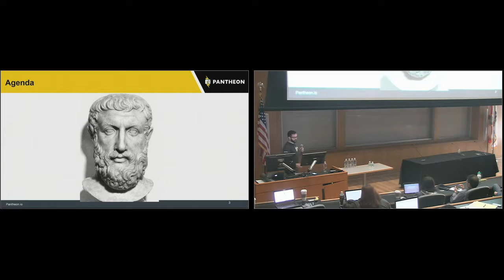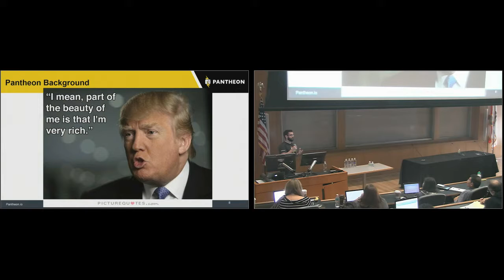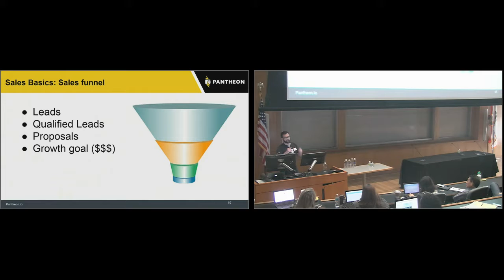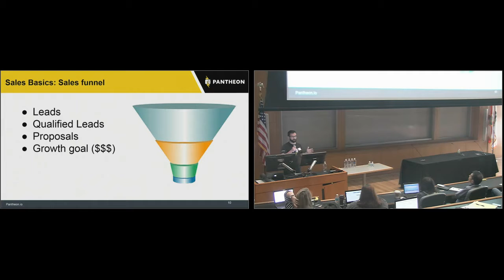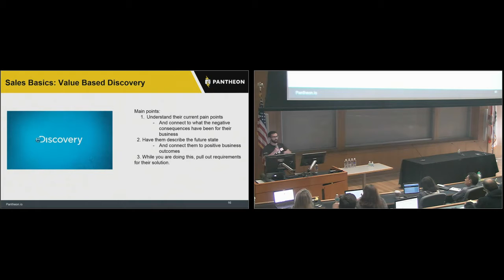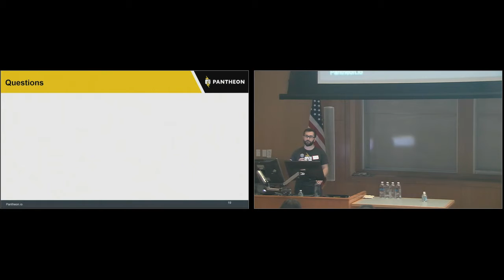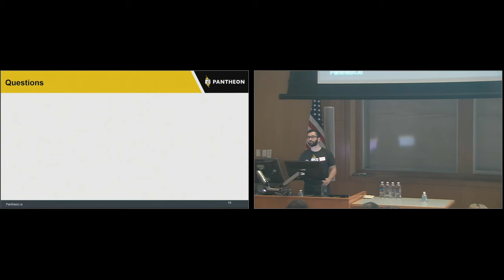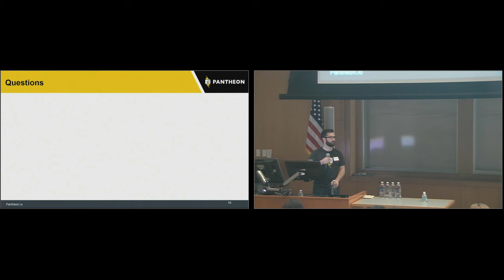Ben Stoffel-Rosales: Sales and Pricing Strategies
Successful businesses have happy customers. Taking the time to discover the real problems, pain points and opportunities of your clients will help you propose and sell the solutions they need. This will make them happy. Your business will benefit as a result.

This presentation will cover:

The importance of Discovery and how to conduct it.
How to help customers define clear business objectives so you can enable their success.
How articulate differentiation and focus on value instead of price.
Choosing hourly vs fixed bid pricing based on the situation.
When and how to bundle additional services like hosting, SEO and support services.
How and when to say no to new prospects.